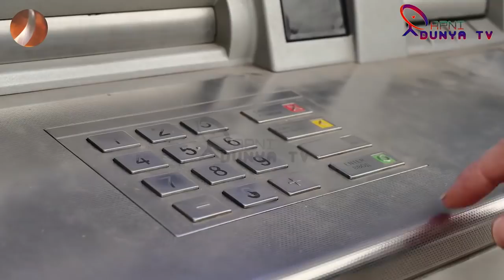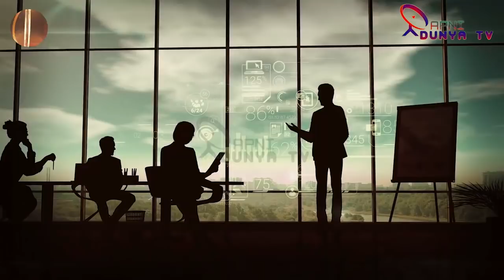Magnificent Reply By Iran To US & Middle East In New Progress | Haqeeqat Ki Duniya